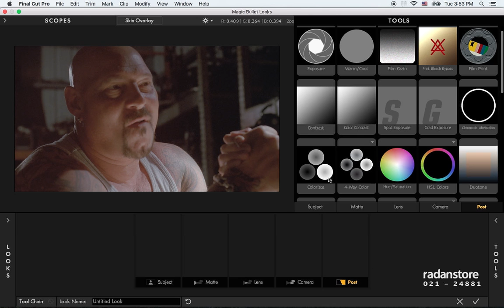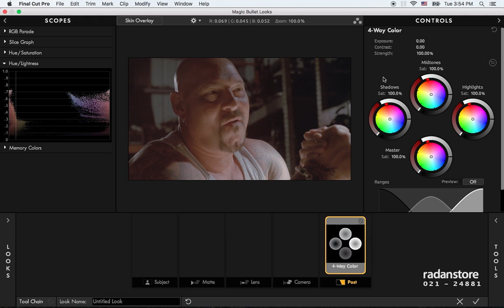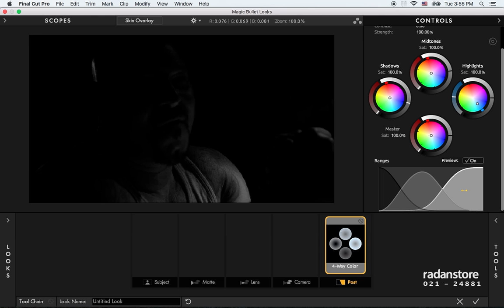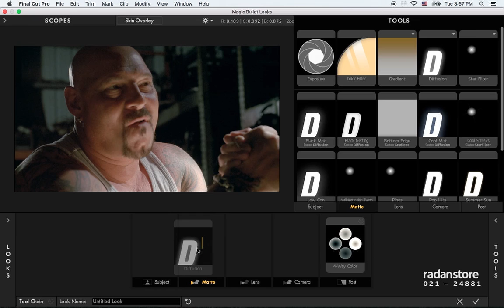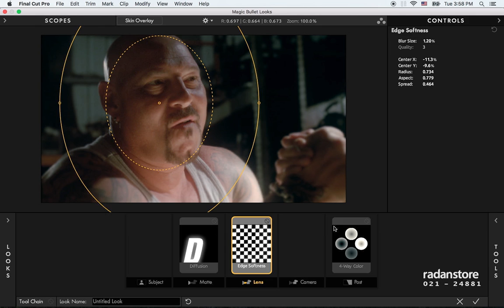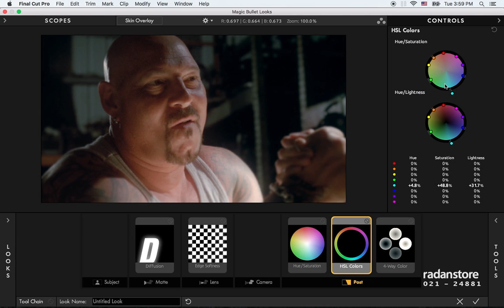29. FCPX Advanced - Magic Bullet 7 - Persian